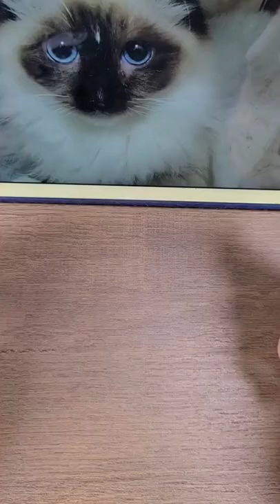The cat angel returned to the world.